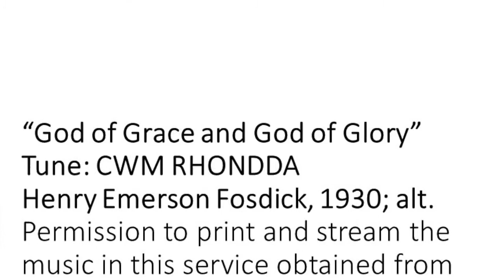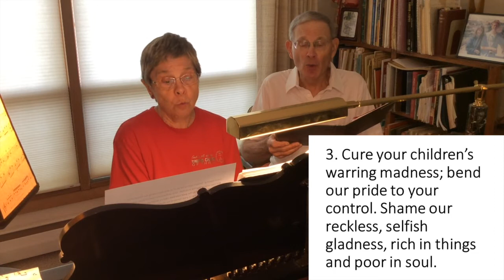God of Grace & God of Glory. Led by Gretchen & Jim Lewis.